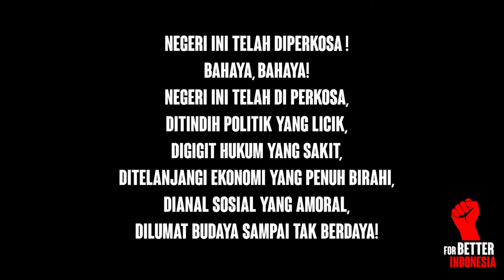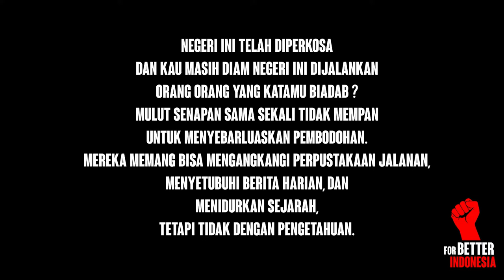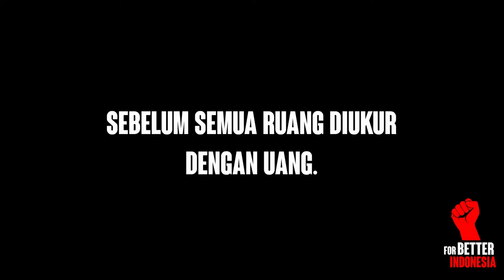TOLAK OMNIBUSLAW (Explicit)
*Explicit Content And Lyric
NKRI = Negeri Korporasi Rampasan Investor
Negeri ini telah di perkosa!
Bahaya, Bahaya!
Negeri ini telah diperkosa
Ditindih politik yang licik
Digigit hukum yang sakit
Ditelanjangi ekonomi yang penuh birahi,
Di anal sosial yang amoral,
Dilumat budaya sampai tak berdaya.

dan kau masih diam soal sistem pemerintahan
yang merugikan rakyat kecil ?
pergilah ke psikiater.
Jangan hanya pergi ke ulama, pastor, biksu
atau rumah ibadah, Jangan!
Yang negeri ini butuhkan adalah akal sehat,
bukan nafsu memperkosa hak rakyat dengan
dalih akan kepentingan negara.

dan kau maish diam negeri dijalankan oleh
orang-orang yang katamu biadab?
mulut senapan sama sekali tidak mempan untuk
menyebarluaskan pembodohan.
mereka memang bisa mengangkangi perpustakaan jalanan,
menyetubuhi berita harian, dan menidurkan sejarah,
tetapi tidak dengan pengetahuan.

Ketika kau tahu negeri ini telah diperkosa,
LAWAN! BICARA!

Bicaralah, Tentang rayuan pulau-pulau palsu
Bicaralah, Tentang petani yang dibelenggu semen dan bandara
Bicaralah, Tentang lahan komunal yang berganti menjadi lahan privat milik pemodal.

Bicaralah!
Sebelum semua ruang diukur dengan uang.

Tag (Ignore) :
Tolak Omnibuslaw,
Tolak Omnibuslaw,
Tolak Omnibuslaw,
Tolak Omnibuslaw,